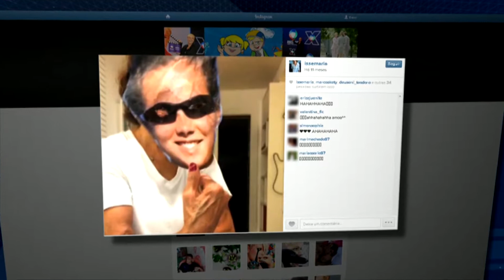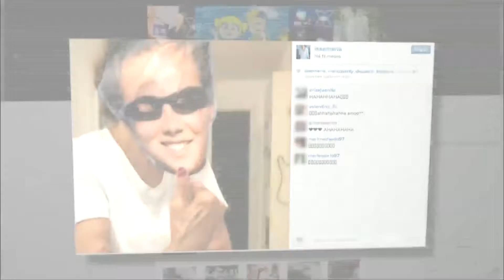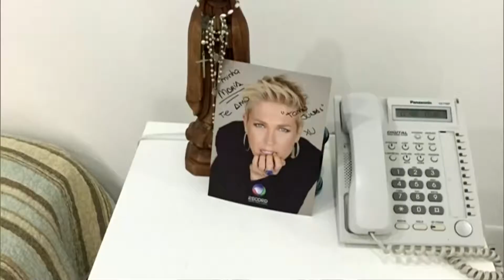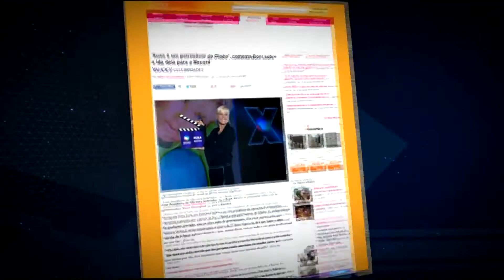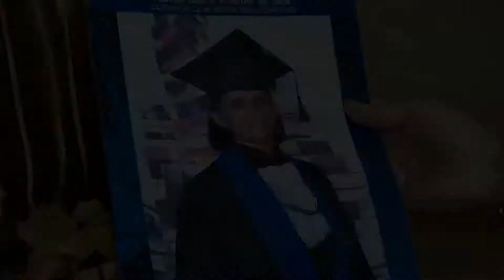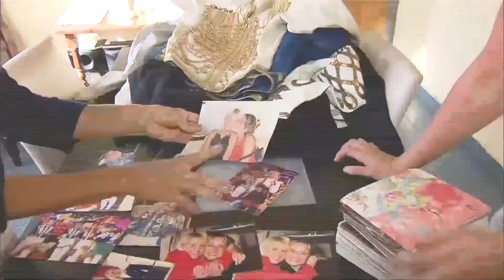XUXA NO DOMINGO ESPETACULAR